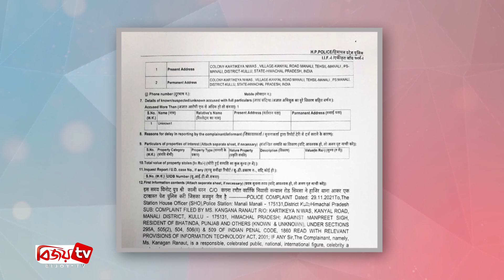প্রকাশ্যে হত্যার হুমকি কঙ্গনাকে । Kangana Ranaut । Bijoy TV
বহুল আলোচিত কৃষক আন্দোলন নিয়ে বেশ সোচ্চার ছিলেন কঙ্গনা রানাওয়াত। নিজের সামাজিক যোগাযোগমাধ্যমে একাধিক পোষ্ট এবং কুটুক্তিমূলক মন্তব্য করে সবসময় আলোচনায় থাকতেন তিনি। এর কারণে এ অভিনেত্রীকে হত্যার হুমকি দেওয়া হয়েছে!

এ অভিযোগ করে হিমাচল প্রদেশের একটি থানায় এফআইআর করেছেন কঙ্গনা। পাশপাশি জানিয়েছেন, এসব হুমকিতে তিনি ভয় পান না।

মঙ্গলবার পাঞ্জাবের অমৃতসার স্বর্ণমন্দিরের একটি ছবি শেয়ার করেন কঙ্গনা। ছবিতে মা আশা রানাওয়াত ও দিদি রঙ্গোলি চান্দেলের সঙ্গে দেখা গেছে তাকে। লম্বা স্ট্যাটাসে অভিনেত্রী লিখেছেন, ‘২৬/১১ হামলায় শহীদদের স্মরণ করছি। বিশ্বাসঘাতকদের ক্ষমা করবেন না। ২৬/১১-র মতো ঘটনার পেছনে দেশের ভেতরের বিশ্বাসঘাতকদের হাত রয়েছে। এই বিশ্বাসঘাতকেরা কখনো অর্থের লোভে, কখনো পদের লোভে, কখনো ক্ষমতার লোভে ভারতকে কলঙ্কিত করার একটি সুযোগও ছাড়েনি। দেশের অভ্যন্তরের বিশ্বাসঘাতকরা ষড়যন্ত্র করে দেশবিরোধী শক্তিকে সাহায্য করতে থাকে।

তিনি আরও লেখেন, ‘এই ধরনের বিঘ্নকারী শক্তি লাগাতার আমাকে হুমকি দিচ্ছে। আমি এসব হুমকিতে ভয় পাই না।

কিছুদিন আগে শিখ সম্প্রদায়ের কয়েকজন সদস্য কঙ্গনার বিরুদ্ধে এফআইআর দায়ের করেছিলেন। তাদের অভিযোগ, ইনস্টাগ্রাম পোস্টের মাধ্যমে শিখ সম্প্রদায়ের ভাবাবেগে আঘাত দিয়েছেন কঙ্গনা।
ইনস্টাগ্রামের ওই পোস্টে কৃষি আইনের বিরুদ্ধে কৃষকদের প্রতিবাদকে ‘খলিস্তানি আন্দোলন’ বলে আখ্যা দেন কঙ্গনা। আন্দোলনকারী কৃষকদের ‘খলিস্তানি সন্ত্রাসবাদী’ বলেনও মন্তব্য করেন তিনি।